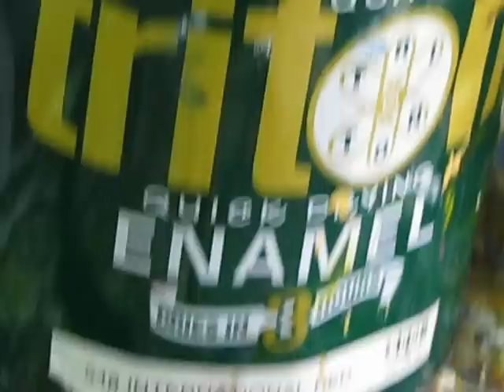DIPOLOG CITY PAINT CENTER- HUMAN MACHINE-MIXING COLOR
Hi Dipolognons, I have a colorful Video for you. from our Dipolog City PAINT CENTER ...Watch out this Talent of young Filipino mixing Colors without using a colorwheel Chart. He only uses his sense of Seeing and hidden Talent regarding color combinations.! Wala diri ug wala didto! Lupig pay COLOR Mixing Maschine Ha ha ha. Nature Talent yan ng mga PINOY di ba?